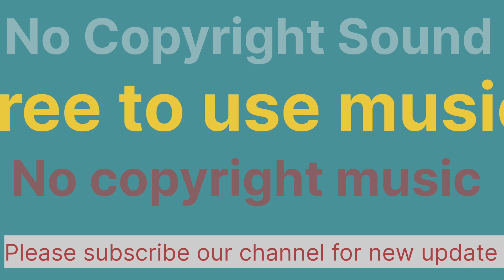No copyright sound । NCS । NCM । 2023 copyright free music । free to use music